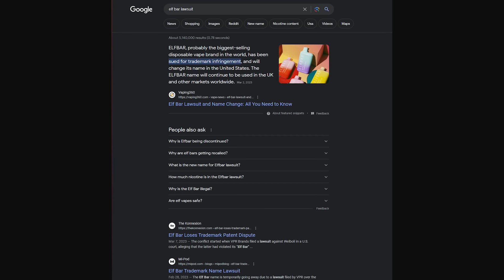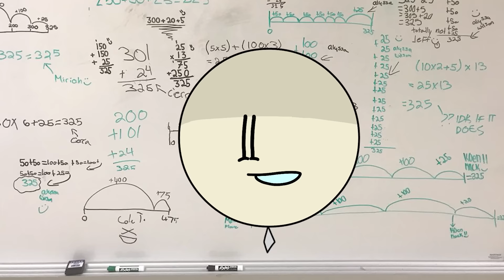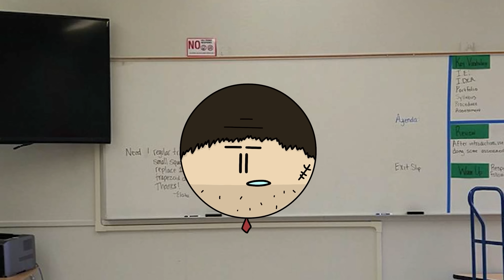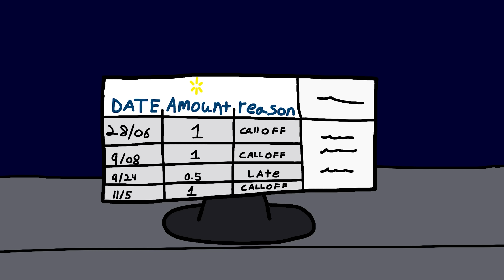Best Of L3G1TDC | 1 Year Special!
Over the past year I've uploaded 31 Videos, This is the best of them!

Time Stamps -

0:00 -  One Official Year!
0:20 - Arts and Crafts
0:24 - GameStop in 2010
0:42 - Walmart Deli Foods...
0:52 - Maintenance
0:57 - No Pay Raise...
1:03 - 25 Cent Pay Raise
1:10 - Pocket Change
1:16 - BECCA...
1:30 - Feinds...
1:47 - School Lunches
2:05 - Arcfox?
2:17 - ROBBED
2:30 - Old COD Lobbys
2:45 - Parking Lot
2:50 - No pencils for you
2:56 - Daniel
3:18 - Bogused On...
3:42 - Pebbles And rocks...
3:59 - Bro, Its Plastic...
4:07 - GameStop Check outs...
4:26 - School Cafeterias
4:34 - Bro Hold my vape PLEASE!
4:53 - Pass it over bro
4:59 - 50 An Eighth?!
5:14 - Fired From Walmart
5:29 - Nasty A** Oranges
5:36 - Clean Lungs.
5:49 - School Bathrooms
6:30 - Thank ya guys!

(Wonder what the chances are that these timestamps actually work lol)